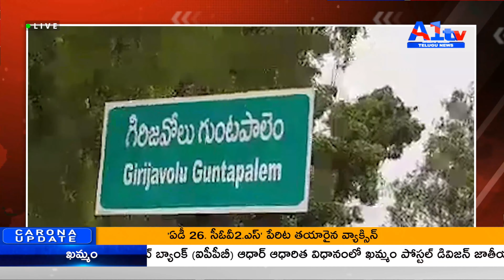A1 TV FIRST BULLETIN NEWS || 27-09-2020 || A1 TV TELUGU NEWS